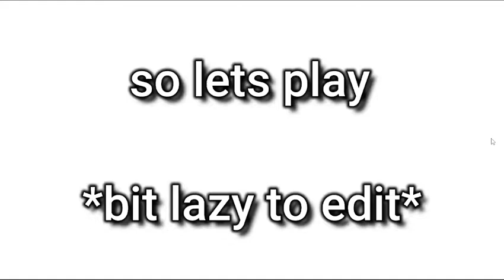funky friday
the beginning of the video well you might know this song from Animal Crossing City Folk Able Sisters

this 2 links are the same one